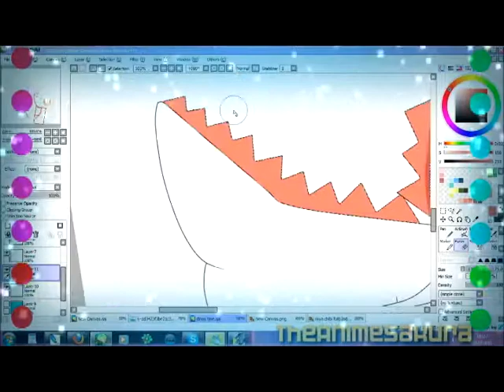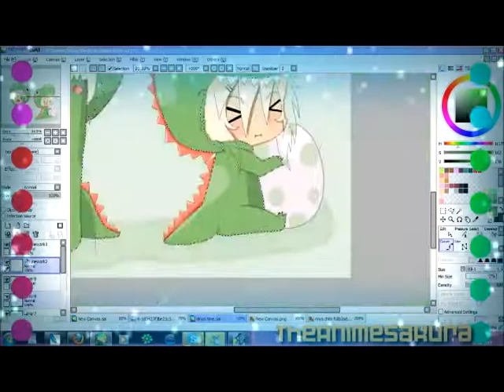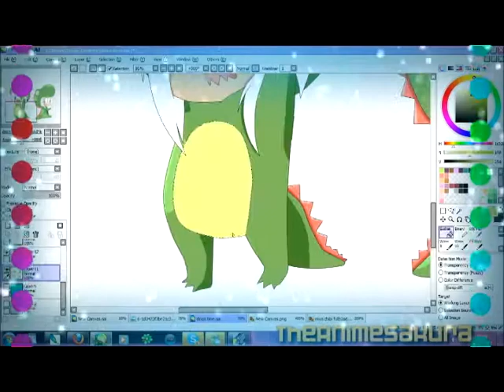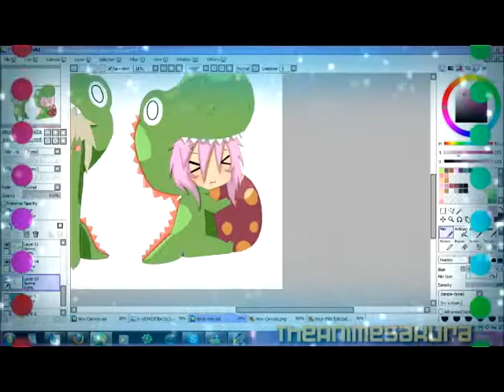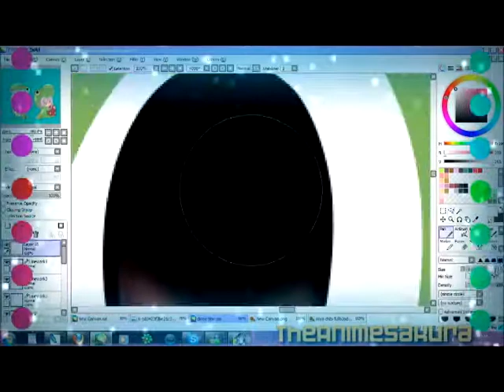°°[coulering] - Miyako and lia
this is a short vid ehm how i couler my 2 rpc miyako and lia ehhh ja :D
enjoy XD

Rpc : miyako and lia (by me )